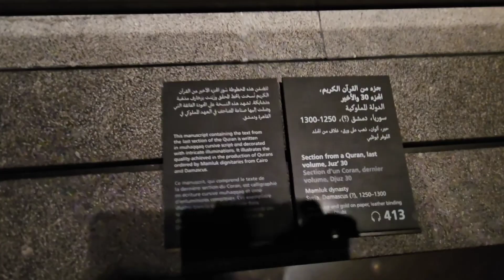Inside the Louvre Abu Dhabi | ENJOYING VACATION vlog | YE KN SI JAGAH A GYE HUM ?